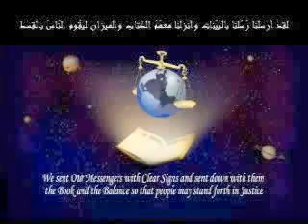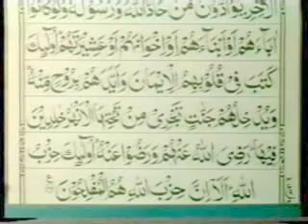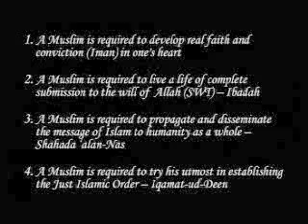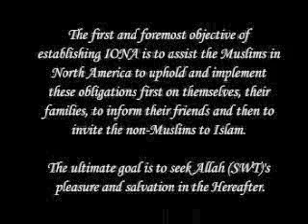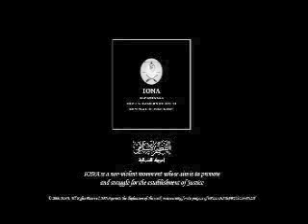100 Surah Al Hadeed to Surah Al Mujadilah2